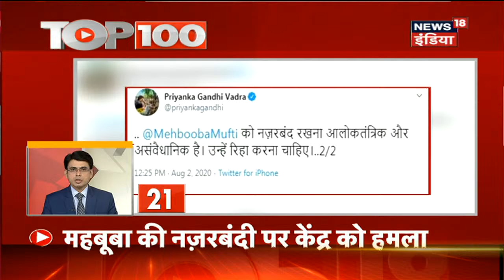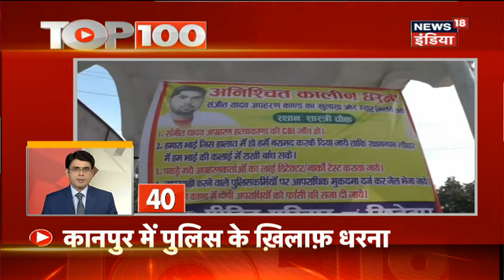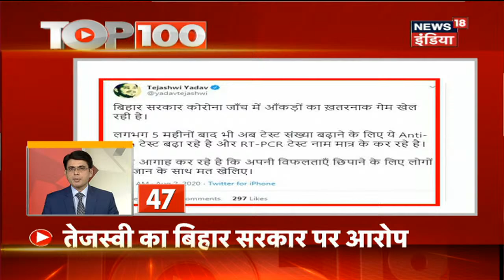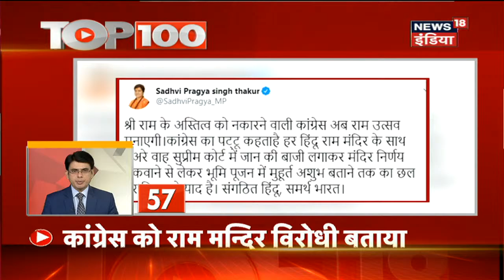TOP 100 | Coronavirus Updates | Sushant Singh Rajput Case | Ram Mandir Case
Sushant Singh Rajput Case केस की जाँच को लेकर Bihar Police पूर्व मैनेजर दिशा साल्यान के घर पहुंची
देश में Corona के मरीजों में इजाफा जारी है जहाँ संक्रमितों का आंकड़ा 17 लाख को पार गया है